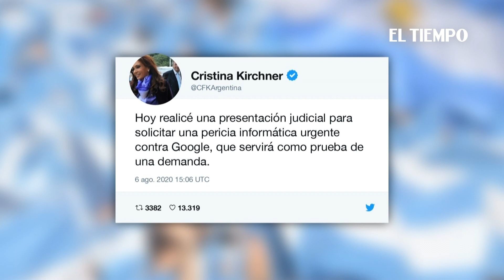Cristina Kirchner demanda a Google por aparecer como “ladrona” en el buscador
La exmandataria argentina y actual vicepresidenta, Cristina Kirchner, presentó una demanda contra Google por difamación al aparecer como "ladrona de la Nación Argentina" en el buscador, según anunció el jueves en su cuenta de Twitter.